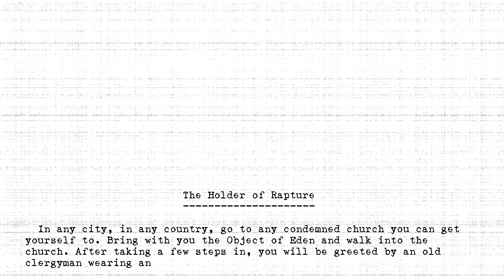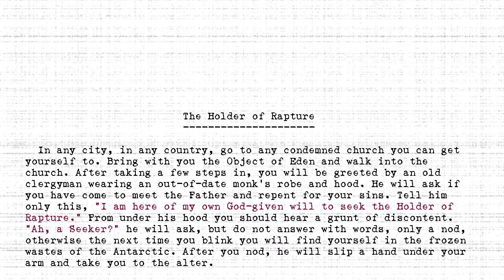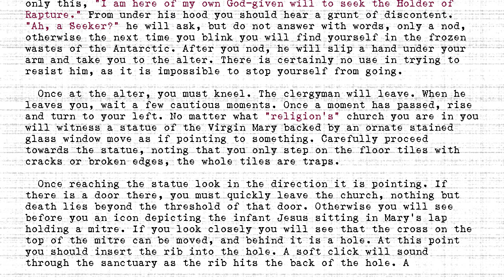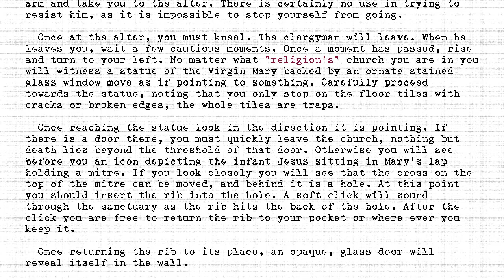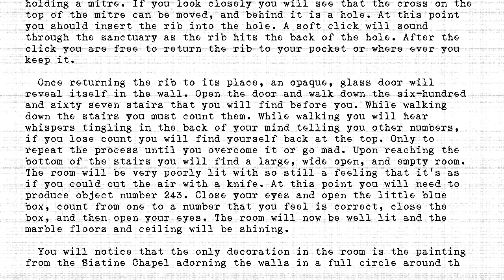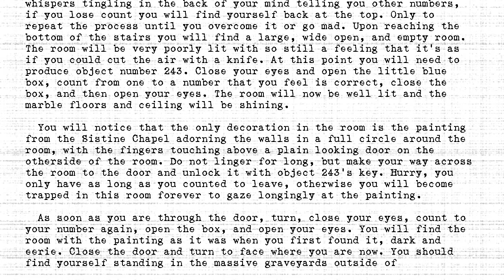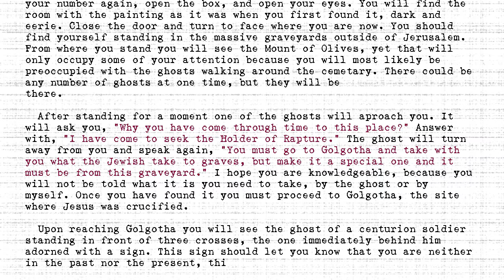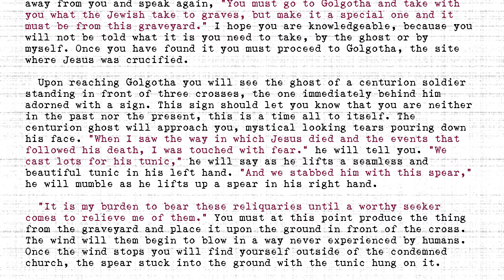The Holders - #266 - Holder of Rapture